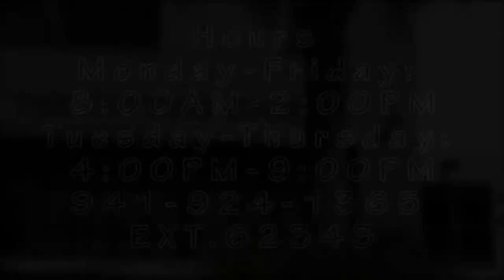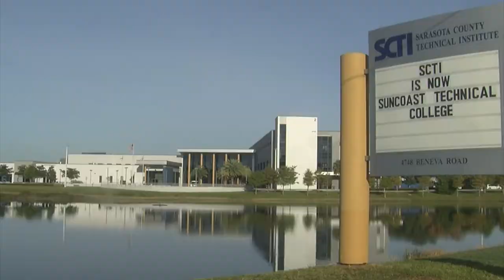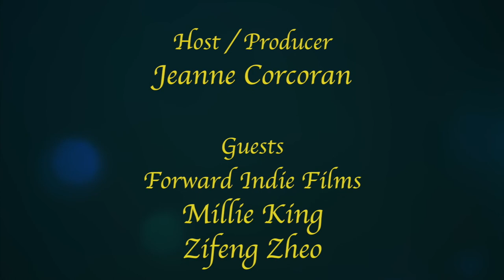Suncoast Spotlight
Interviews with "Forward Indie Films" founders, Millie King and Zifeng Zhuo and with Sarasota Film Festival organizers, Paul & Petra Ratner and Erin Murphy.